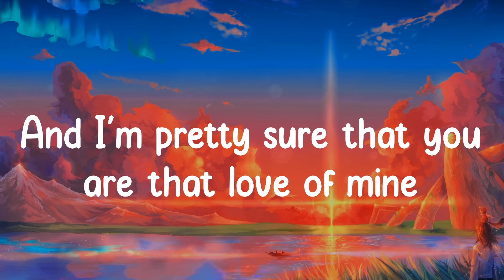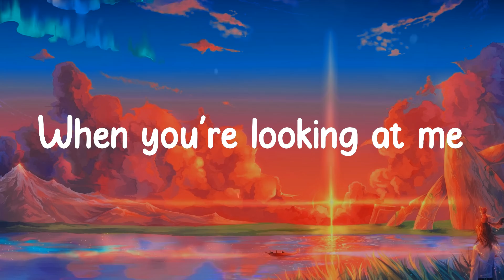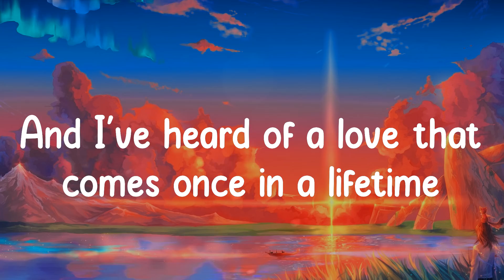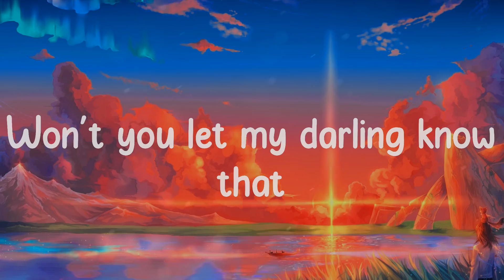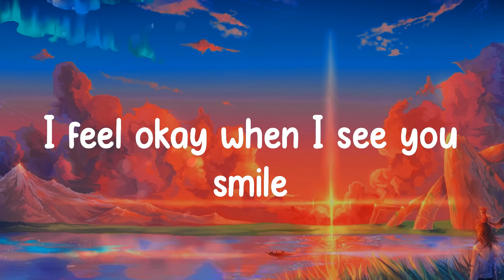Dandelions - Ruth B. (Lyrics)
Lyrics 📃
Mine
Smile
Mine
Smile
Mine
Smile
Mine